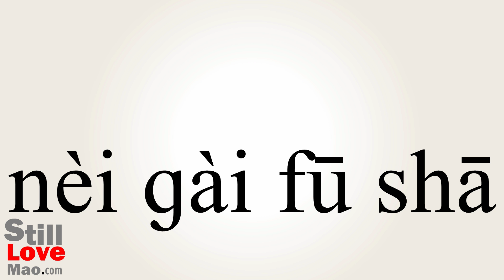How to Say Negev in Chinese